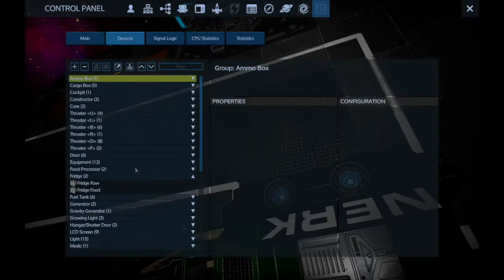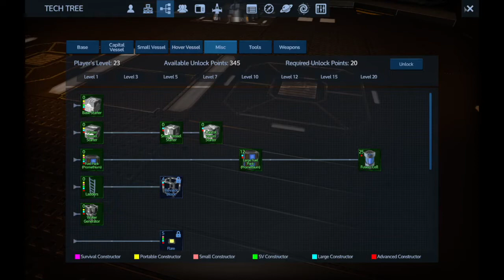Scouting And Searching: Empyrion Galactic Survival Episode 20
This is my play through of Empyrion Galactic Survival. I will start on the Swamp Planet, and will try to play it through with fights, trade and exploration of the Galaxy. Spawning of blueprints will occur :-).

In this episode, I search the surrounding systems for Erestrum and other good ores.